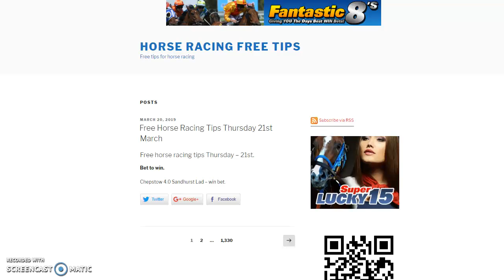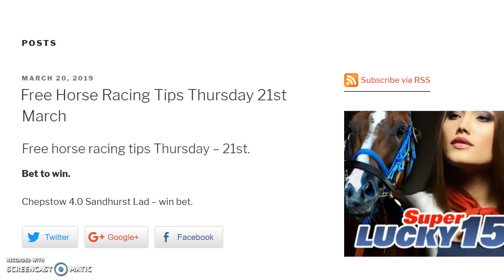free horse racing tips thursaday 21st march 2019